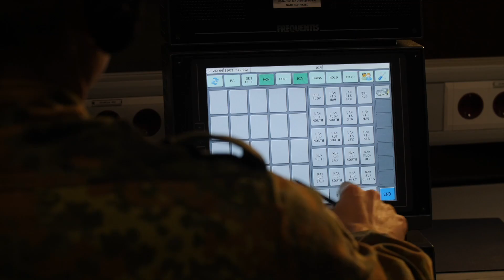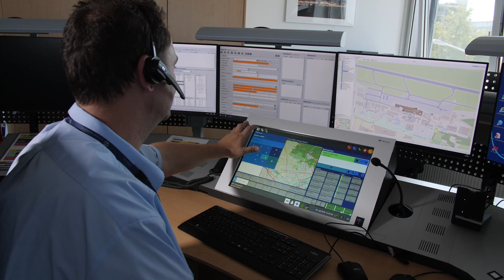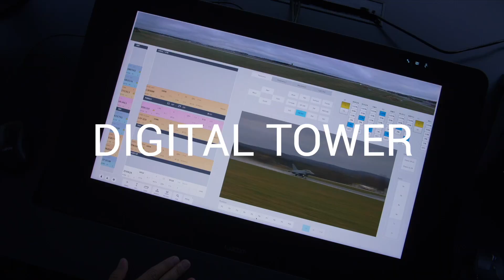FREQUENTIS Corporate Video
We are Frequentis. Our safety-critical communication and information solutions leverage more than seventy years of experience showcasing true leadership in this market. With deep cross-industry experience in civil aviation, defence, public safety, maritime and public transportation markets; the company has built upon its initial control centre voice communications focus to develop deep expertise in these five areas of core competence. The company has driven innovation throughout its history with many ‘industry firsts’. This will continue as the industry evolves, with a focus on user-centric design that considers the controller in all it does.